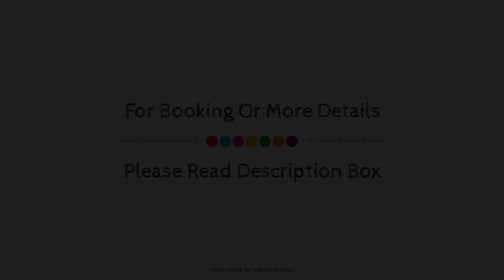SPOT ON 41476 Balaji Aspiring Inn, Kolkata, India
About Property:
SPOT ON 41476 Balaji Aspiring Inn is perfectly located for both business and leisure guests in Kolkata. Both business travelers and tourists can enjoy the property's facilities and services. Service-minded staff will welcome and guide you at SPOT ON 41476 Balaji Aspiring Inn. All rooms are designed and decorated to make guests feel right at home, and some rooms come with towels, fan, Non-smoking, desk, television. The property offers various recreational opportunities. SPOT ON 41476 Balaji Aspiring Inn combines warm hospitality with a lovely ambiance to make your stay in Kolkata unforgettable.
Searching For
1. SPOT ON 41476 Balaji Aspiring Inn - Kolkata
2. SPOT ON 41476 Balaji Aspiring Inn - Kolkata Virtual Tour
3. SPOT ON 41476 Balaji Aspiring Inn - Kolkata Rooms
4. SPOT ON 41476 Balaji Aspiring Inn - Kolkata Amenities
5. SPOT ON 41476 Balaji Aspiring Inn - Kolkata Videos
6. SPOT ON 41476 Balaji Aspiring Inn - Kolkata Offers
7. SPOT ON 41476 Balaji Aspiring Inn - Kolkata Deals
Audio Credit:
Track Title: Subway Dreams
Artist: Dan Henig